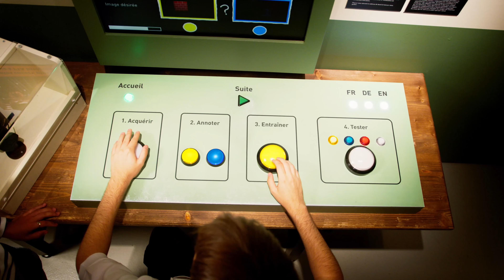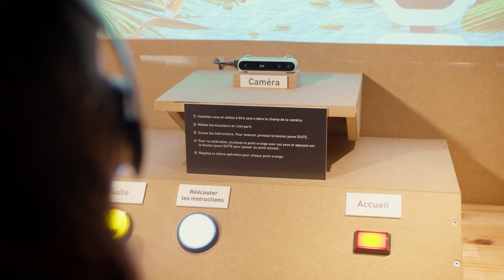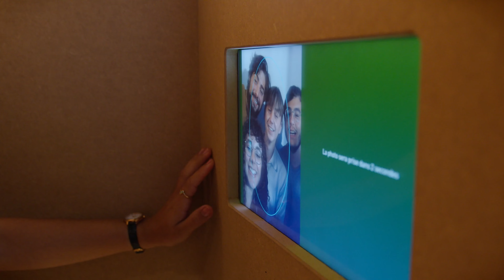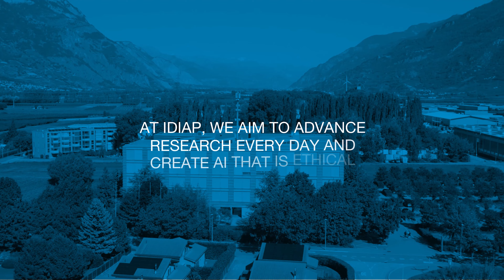Artificial Intelligence. Our reflections in the machine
Artificial intelligence (AI) is part of our lives and influences our choices. Yet, its capabilities and limits remain difficult to define. The exhibition invites the general public to an interactive discovery of the functioning of AI and its many areas of application. It questions our coexistence with machines capable of performing multiple tasks and solving problems hitherto reserved for humans. By overcoming simplifying preconceptions, it creates a dialogue between interdisciplinary scientific research and artistic installations which, together, question our relationship with AI.
An exhibition created in collaboration with the  Idiap Research Institute in Martigny.